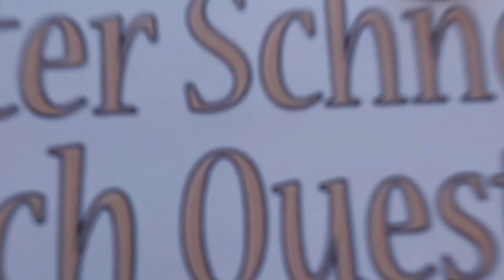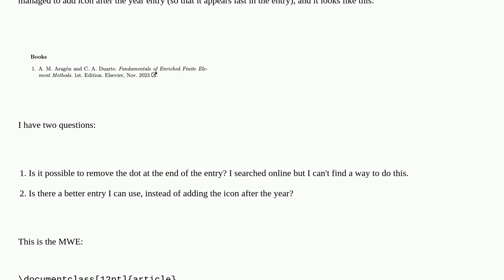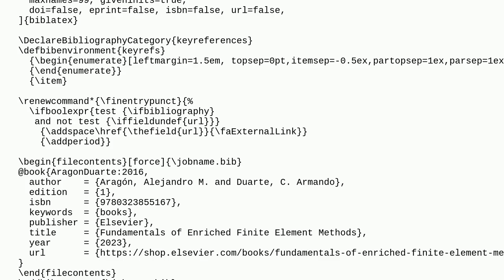Tex: Add fontawesome icon at end of each bibliographic entry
Add fontawesome icon at end of each bibliographic entry

A special thanks goes out to the community

  biblatex